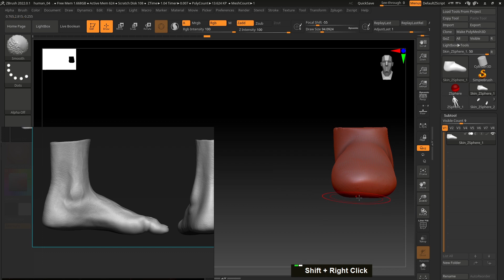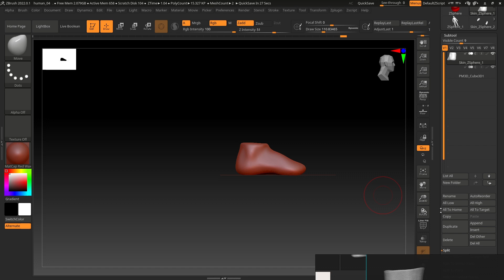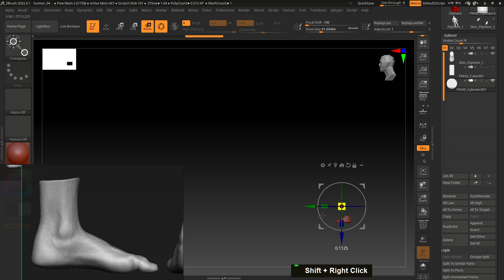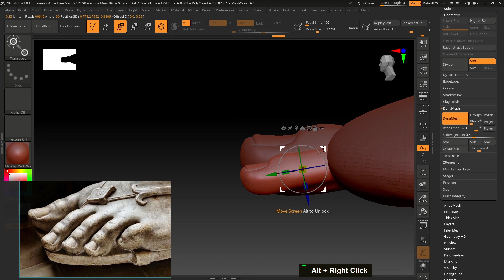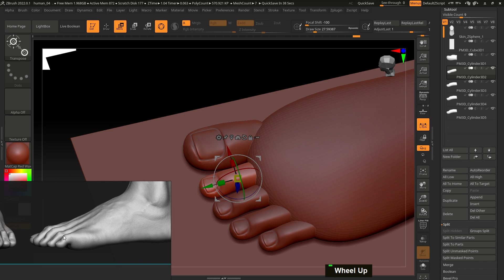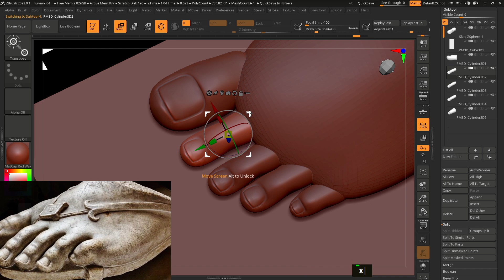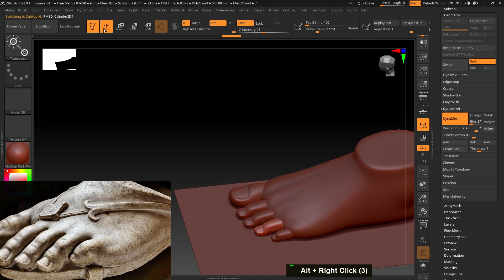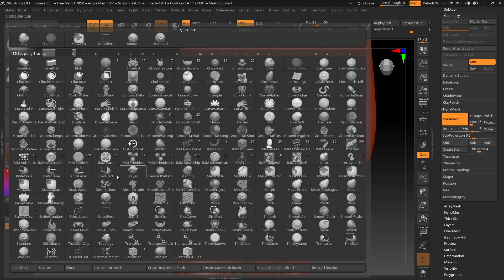How to make a 3d foot in Zbrush | 3d Foot model making step by step | Telugu zbrush learning